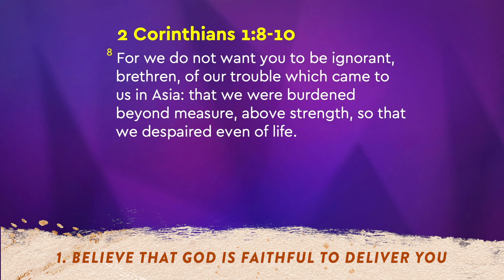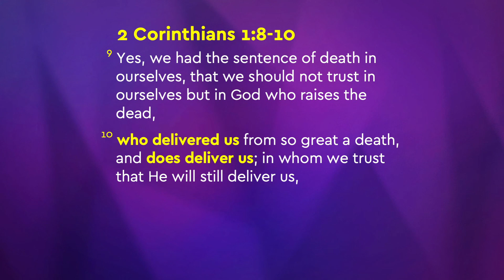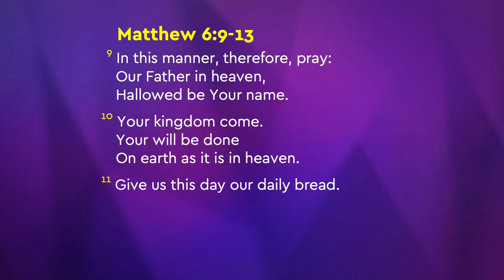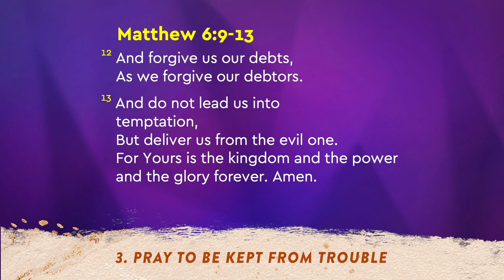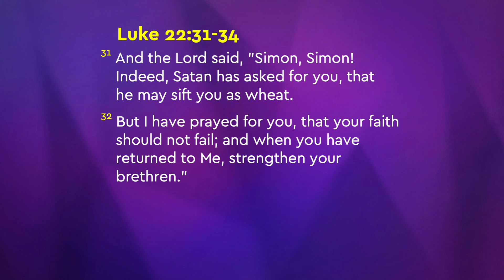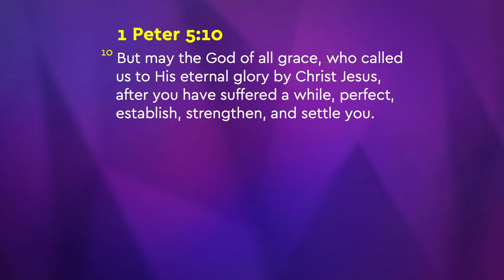4 Things You Can Do When Going Through A Difficult Trial | Joseph Prince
Even as bad news and negative reports become the “new normal,” you can still expect your best days to be ahead of you.
This excerpt is from: Expect Good In Times Of Trouble (17 May 2020)

Experience robust hope and peace when you see the Lord’s heart to protect and provide for you and your family. In this encouraging message by Joseph Prince, learn how you can:

• Speak good and begin to experience good in your situation.
• Break free from wrong believing that holds you back from your blessed future in Christ.
• Pray bold, faith-filled prayers in line with God’s will and experience divine deliverance from your troubles.
• Stand on God’s unfailing promises and come out of every trial with new strength and stability.

Beloved, even in these troubling times, you have every reason to look forward to good in your life!